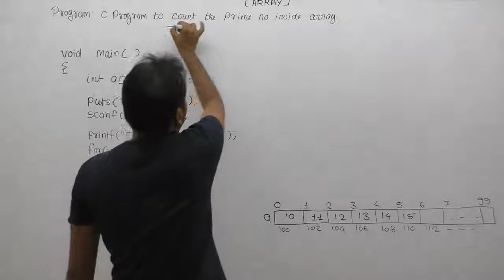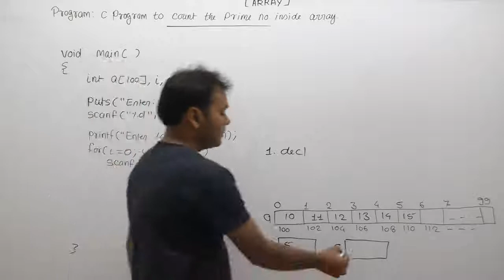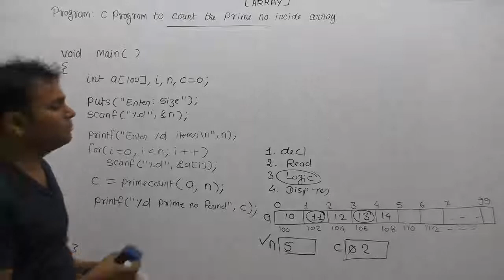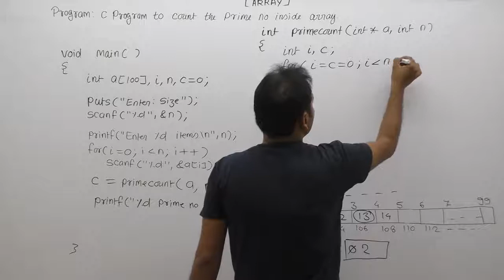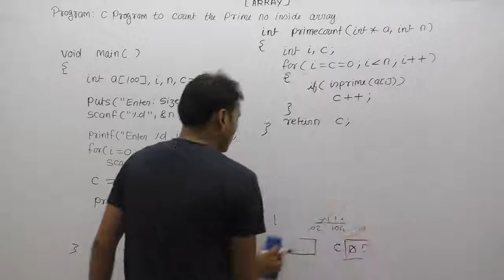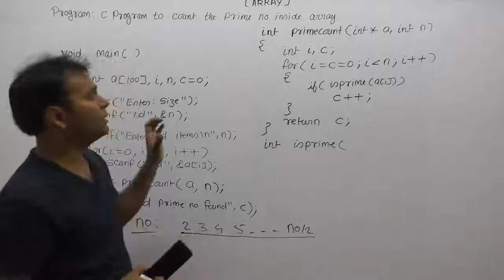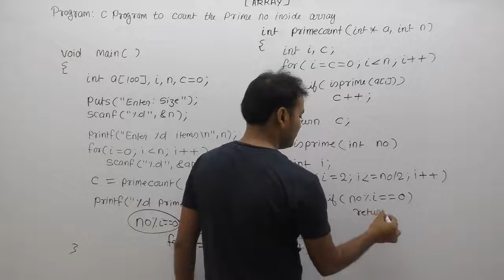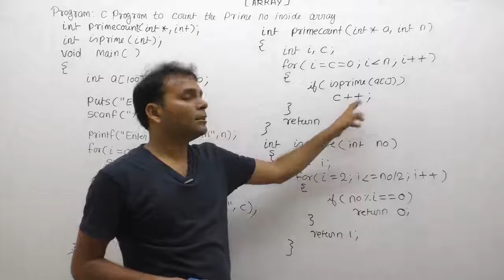Write A Program To Count All Prime No In The Array |Part945| C Language By Java Professional